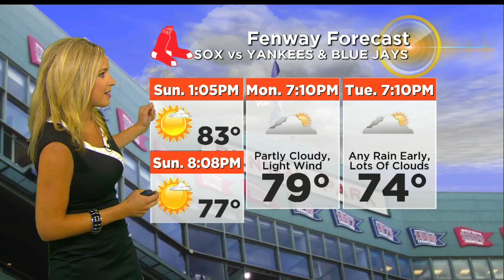WBZ Midday Forecast For July 16